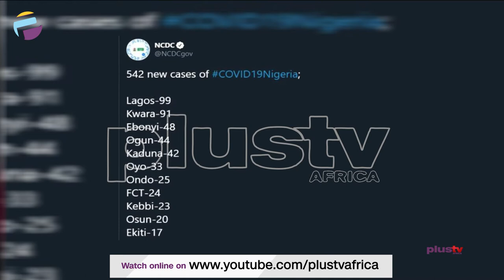COVID19 - 542 New Cases Recorded in Nigeria